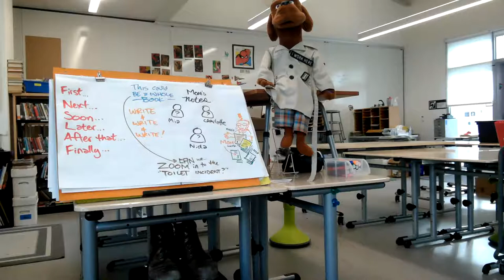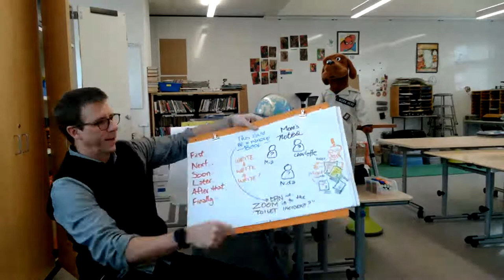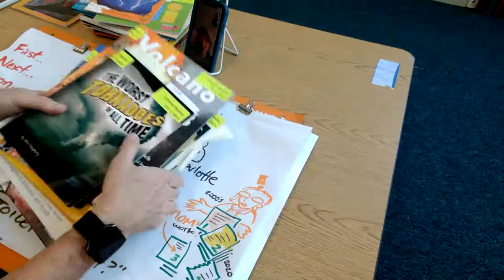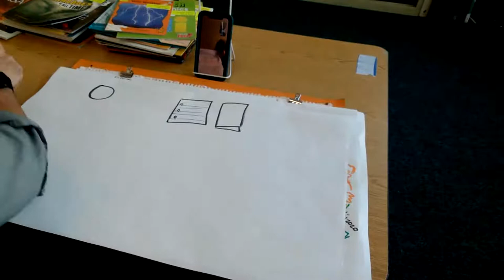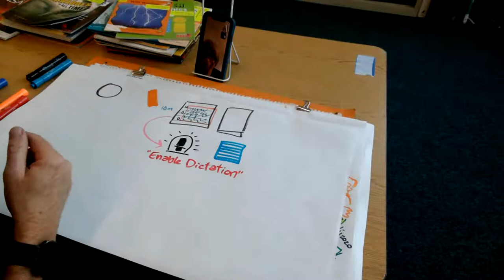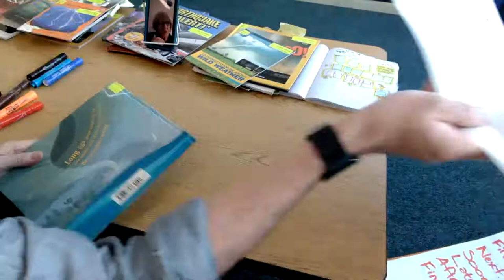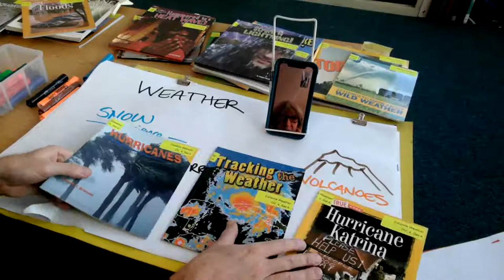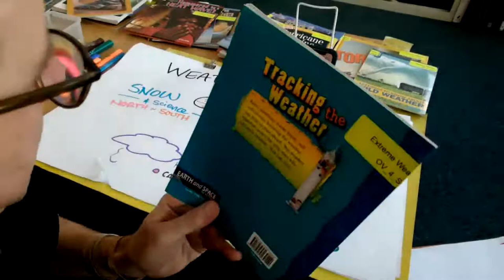WW Week 17 • Live Stream: Free Writing (and Reading the Weather, too!)